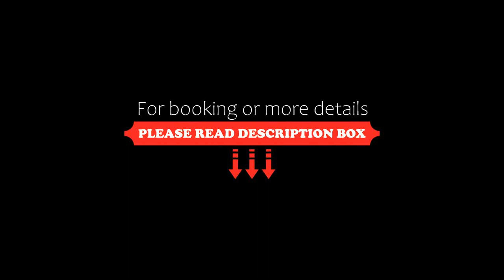Amérian Tucuman Apart & Suites, San Miguel de Tucumán, Argentina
About Property:
You're eligible for a Genius discount at Amérian Tucuman Apart & Suites! To save at this property, all you have to do is sign in.
Only 400 m from Independencia Square, Amérian Tucuman Apart & Suites features elegantly decorated rooms with a modern ambiance in the financial and historical heart of the city. Guests can dine á la carte. Wi-Fi is free and nearby parking is available at a fee.
There are polished parquet floors, throw blankets and pillows in rich fabric...
Property Type: Hotel
Address: Santiago del Estero 425, 4000 San Miguel de Tucumán, Argentina
Searching For
1. Amérian Tucuman Apart & Suites - San Miguel de Tucumán - Argentina
2. Amérian Tucuman Apart & Suites - San Miguel de Tucumán - Argentina Address
3. Amérian Tucuman Apart & Suites - San Miguel de Tucumán - Argentina Rooms
4. Amérian Tucuman Apart & Suites - San Miguel de Tucumán - Argentina Amenities
5. Amérian Tucuman Apart & Suites - San Miguel de Tucumán - Argentina Offers and Deals
Audio Credit:
Track Title: Blank Slate
Artist: VYEN